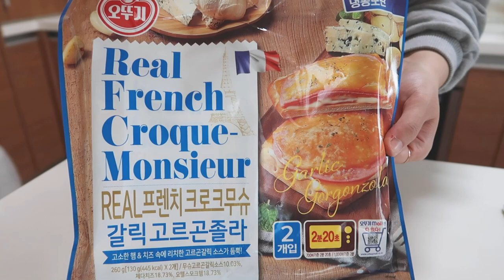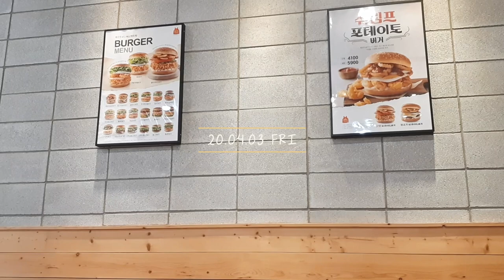VLOG #113 크로플 안먹어본 사람이랑은 겸상 안함｜오뚜기 크로크무슈｜쓱배송으로 시킨것들｜맘스터치｜일상브이로그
20.03.31 ~ 20.04.03 일상

크로플 만드신분 어디 살고계시죠,,,,,? 그쪽방향으로 절 올리겠읍니다,,,,,,,